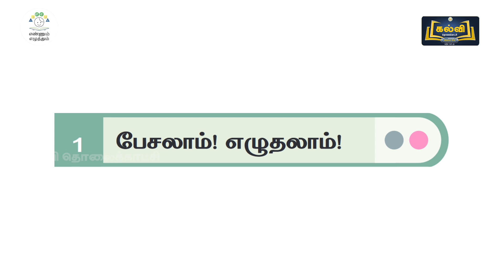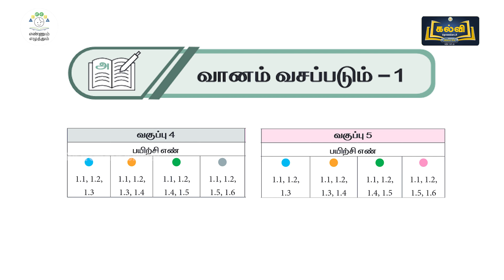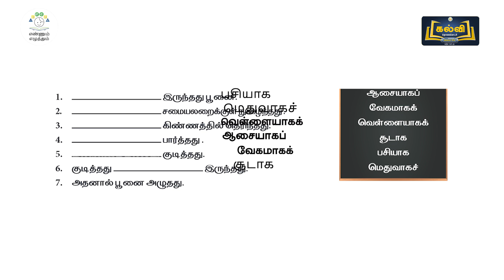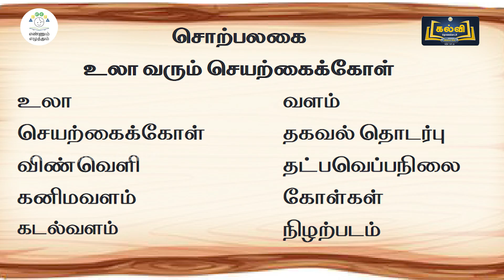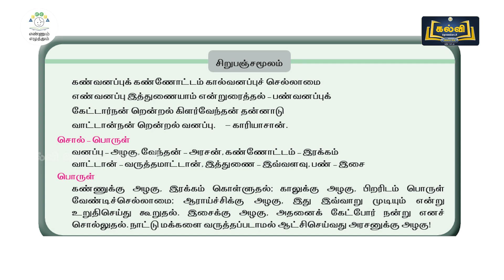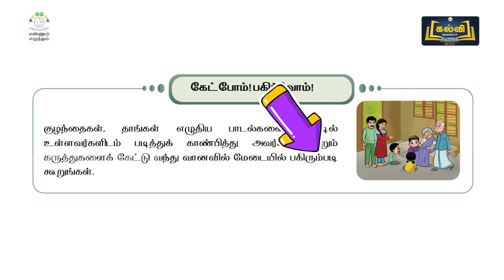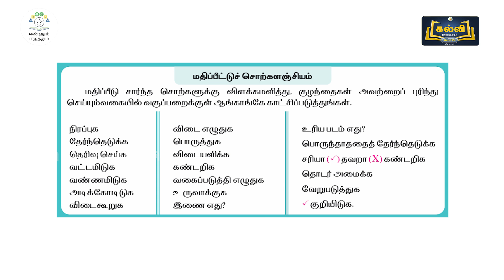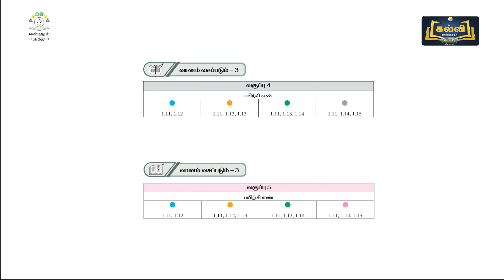EE| TAM| T3| C 4 &5 | MOD1| VIDEO SCRIBE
VIDEO SCRIBE